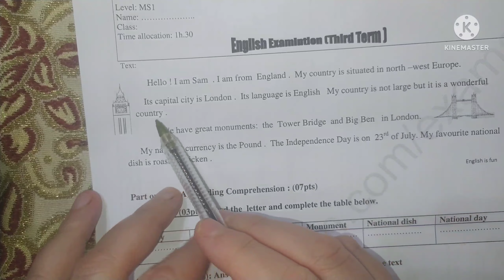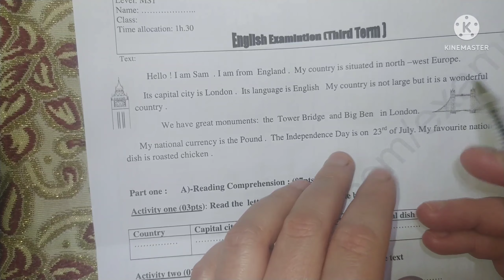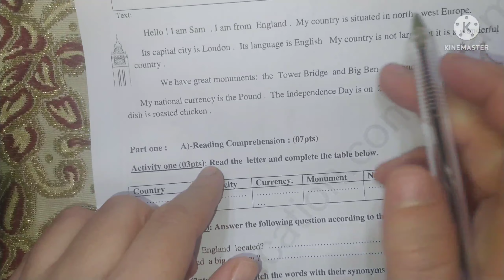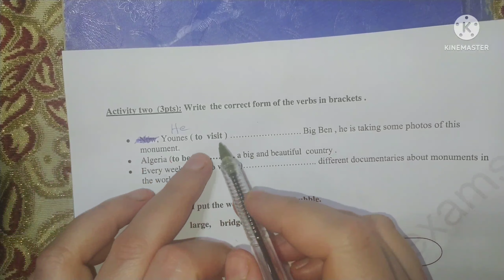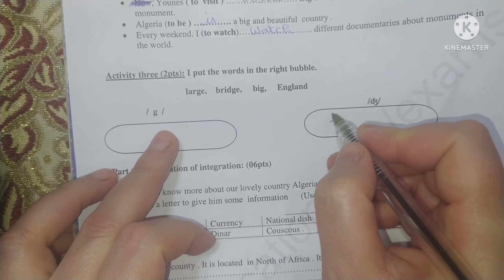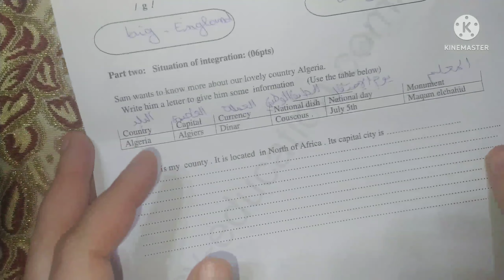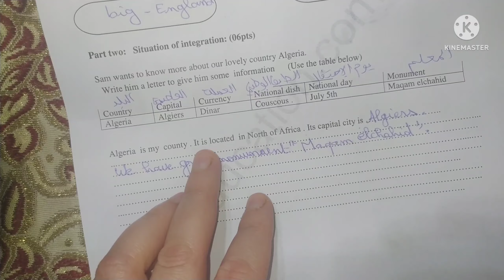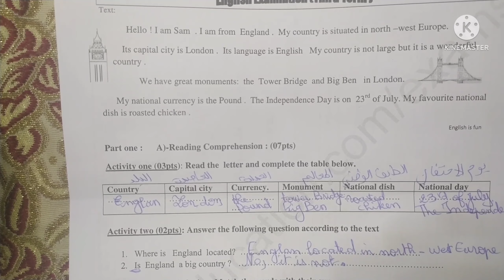الاختبار الاخير للانجليزية الاولى متوسط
رابط الموضوع للتحميل والطباعة